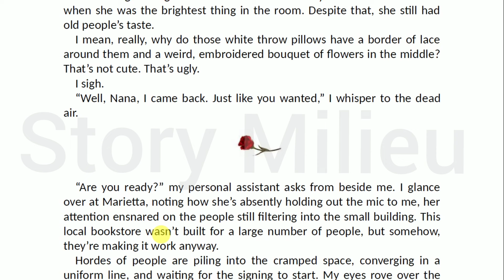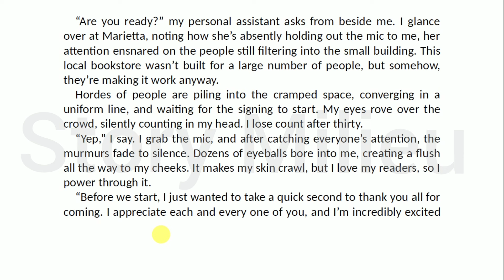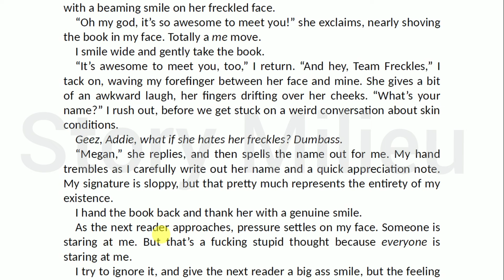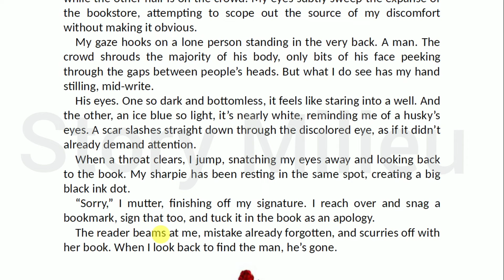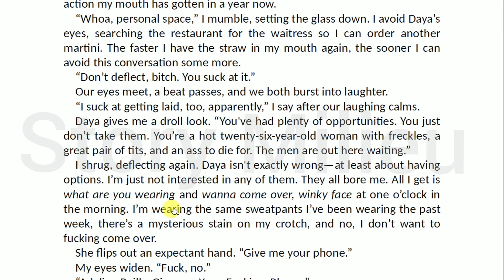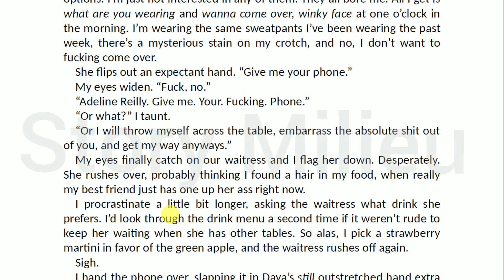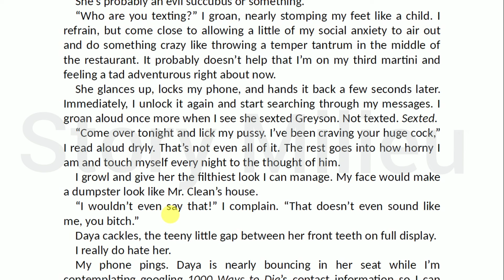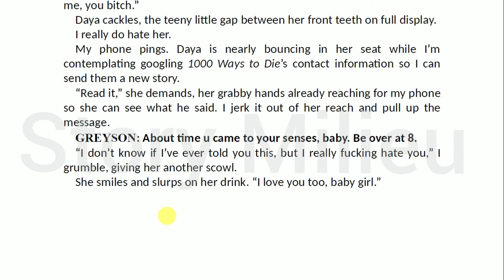Haunting Adeline | 02 | Story explained in Hindi | Novel by - H. D. Carlton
Plot : Adeline and Daya are best friends and they are enjoying their drinks in bar.